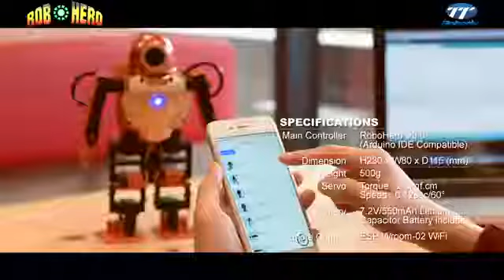RoboHERO by TTRobotix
The most affordable, intelligent Arduino® based Humanoid Robot in the Market. It has 17 high performance servos and programmable via our iOS® & Android® App, Scratch X and Arduino® IDE.

Whether it’s walking, bowing, dancing or just standing upright, the ROBOHERO is well-equipped with high torque servo motors that can execute any of your orders with precision.

RoboHERO – the most affordable, intelligent Arduino based Humanoid Robot in the Market. It has 17 high-performance servos and programmable via our iOS® & Android® App.

• Advanced Intelligent Arduino based Programmable Humanoid Robot with 17 Movable Joints with Steady and Fluid Motions

• Power of Engineering - Programming logic allows you to learn through making it. Most suitable from learning through open source Andruino control board. The perfect entry level scientific servo control toy: ROBOHERO.